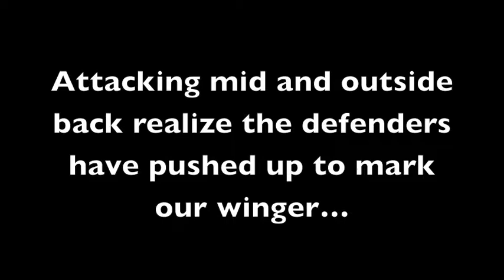State Cup- 2nd goal vs United F.C.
Our attacking mid and outside back both realized their defenders were pushed up to mark our winger who was standing in our defensive half. Attacking mid started her run from about 20 yards back and our outside back hit a dime to her.

Build up play was incredibly slow and sloppy (partly because of the howling winds, but only partly!) But even though its ugly and slow... it works. And they're committed to it. Proud of my girls, but they know it needs to get better and they want it to get better.